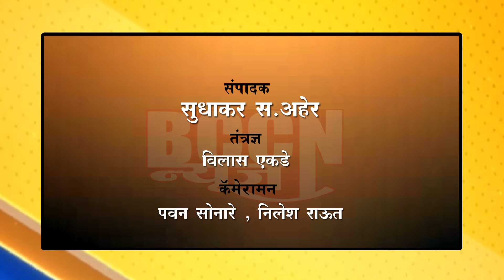buldhana - काँग्रेसच्या सरपंच व उपसरपंचाचा शिवसेनेत प्रवेश..